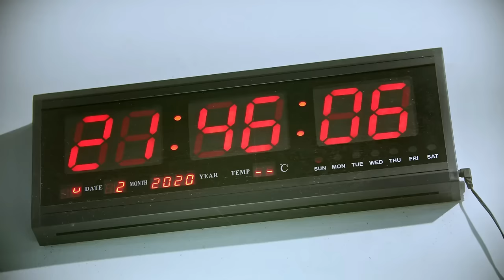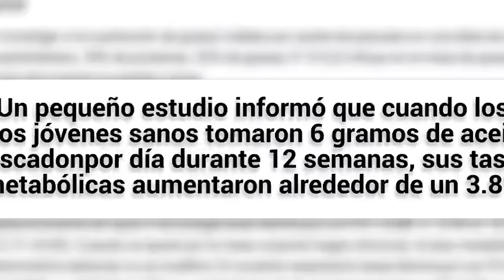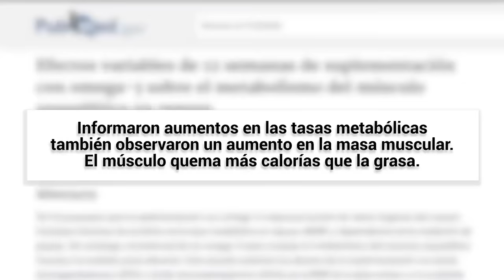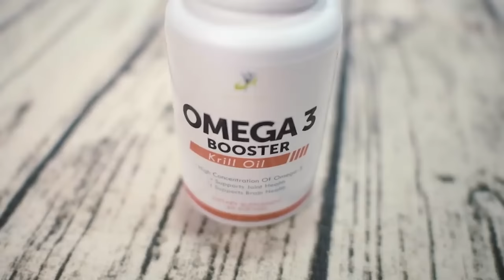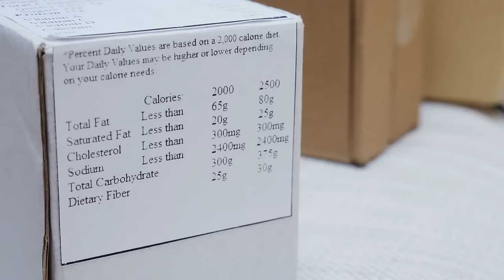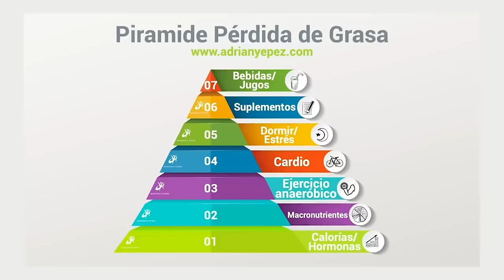2 CÁPSULAS al Día para DERRETIR la GRASA de la BARRIGA y REJUVENECER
Genoveva y Jorge son dos casos de éxito que lograron bajar de peso y eliminar la barriga con nuestros planes. Para lograr esto además del plan nutricional adecuado para ellos tuvimos que incluir este importante nutriente:

00:00 Casos de éxito que nos respaldan
02:37 La clave es como lo implementamos
02:57 Pruebas científicas
05:56 Su efecto en la longevidad
07:28 ¿Cómo implementarlo en la dieta?